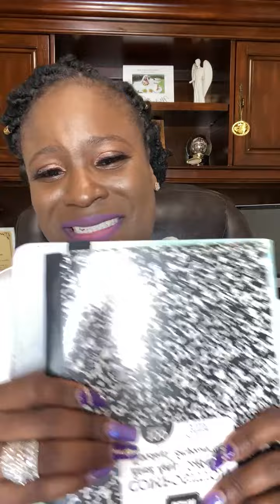Pastor Apryl Coffie | “Practicing Personal Integrity”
Welcome to our live stream service. We pray this message is a blessing to you and your family.

With our newly added donation method, Paypal, you can now give knowing that your personal info is protected and secure!

As a bonus, this method has a recurring feature so you can be comfortable that donate to your church automatically. Just enter the amount after clicking the link. And, don't forget to use the recurring feature to have your giving automated!

If you live outside of the Central Texas area and want to become an E-member of Open Fire International Fellowship, send an email to

Thank you for fellowshipping with us!